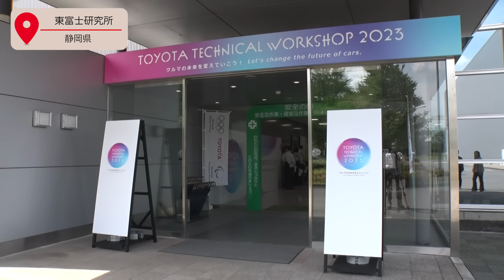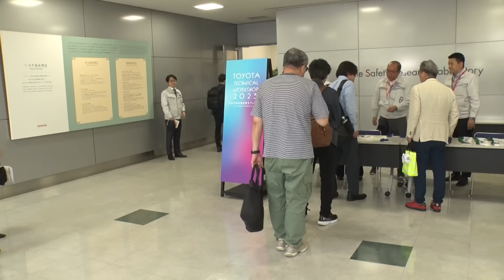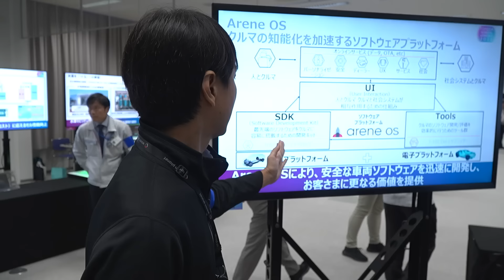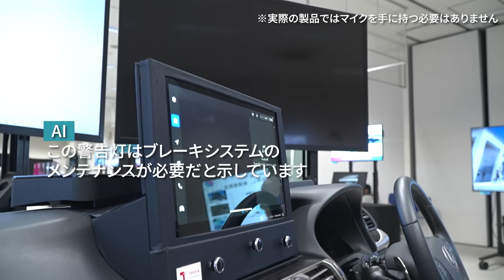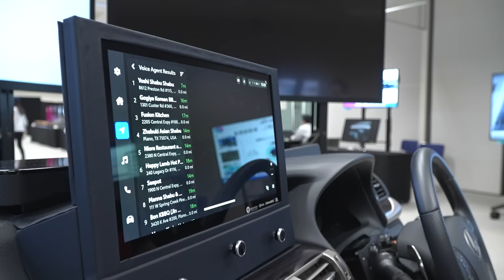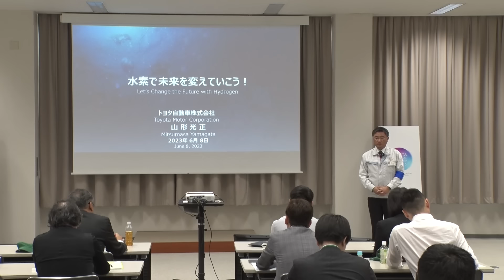トヨタの最新技術が全て集まった日｜トヨタイムズニュース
「クルマの未来を変えていこう」
どうやって変えていくの？
そのヒントが、ここに集結。
未来の研究を進める施設で、普段は見せない最新研究を、ほぼ全て見せます。

00:00 オープニング
02:57 新技術①ついに市販化！？〇〇エンジン
05:50 新技術②LFAの走りを味わえるBEVとは…
08:24 新技術③BEVなのにマニュアル車？
11:48 新技術④こんなことまでできる！次世代自動駐車
15:56 新技術⑤階段を登れる車椅子？
19:09 新技術⑥音声認識技術はここまで進化していた…
22:26 新技術⑦これがトヨタのEV技術！次世代電池を一挙紹介
25:57 新技術⑧世界初の〇〇タンクへ挑戦？最新水素技術
28:37 新技術⑨ゼロからの発想で…トヨタのギガキャスト
32:43 BEV／水素ファクトリーの新プレジデントに直撃